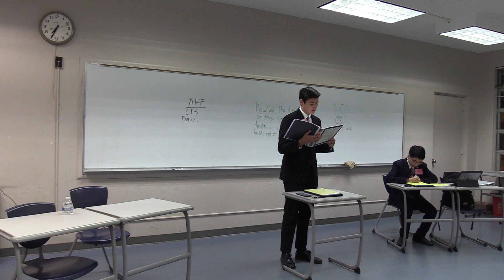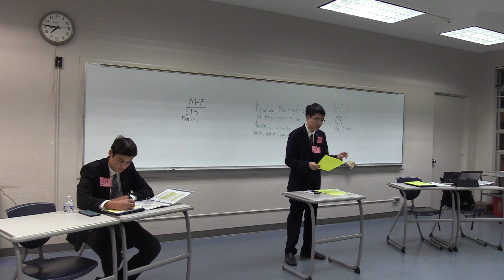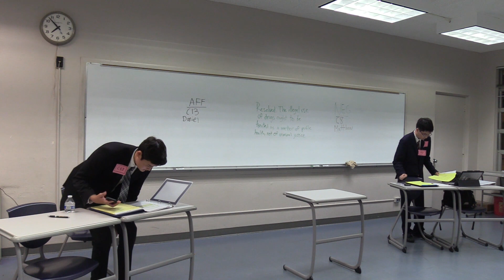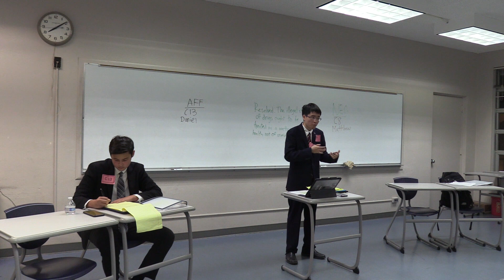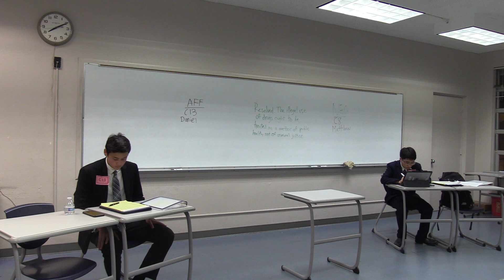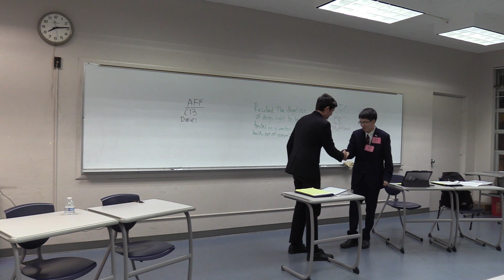2019 Hawaii State Debate Championships:Lincoln-Douglas Debate - 2nd Flight (April 13, 2019)